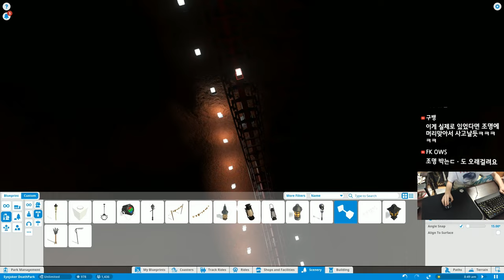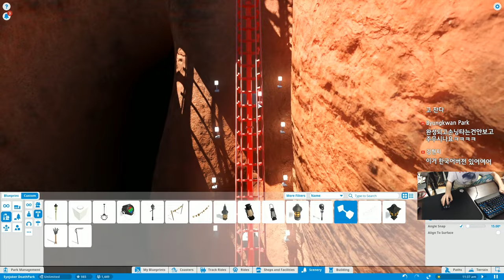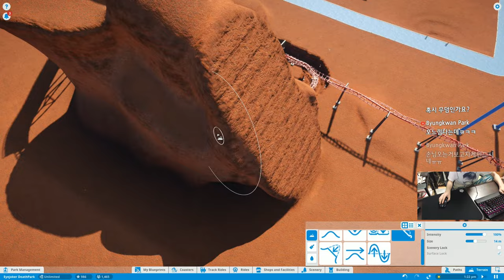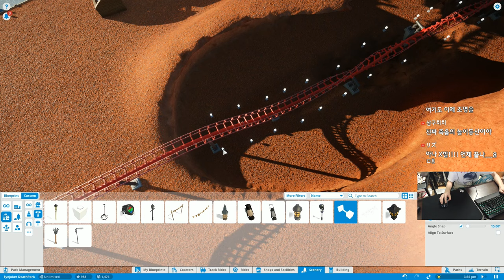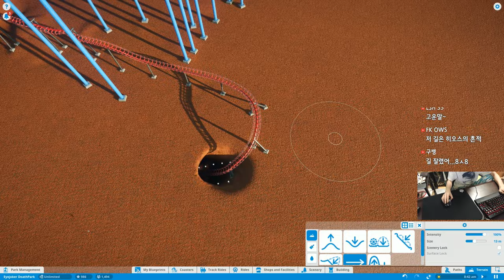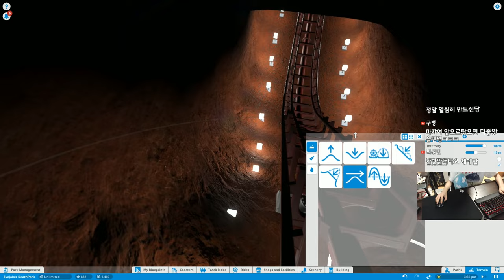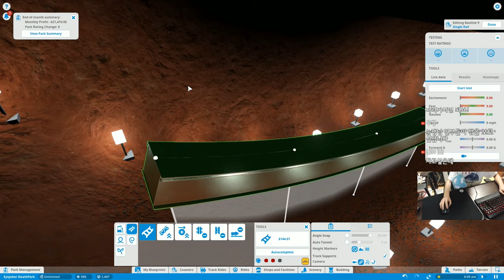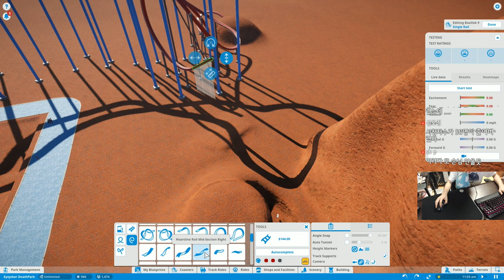플래닛 코스터 - 죽음의 놀이동산 #12 | 눈쟁이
161129 플래닛코스터

■장비■
키보드 : 커세어 K65
마우스 : 로지텍 G900
컴퓨터 : 비싼거
모니터 : 잘보이는거
마우스감도 : 내손에맞게